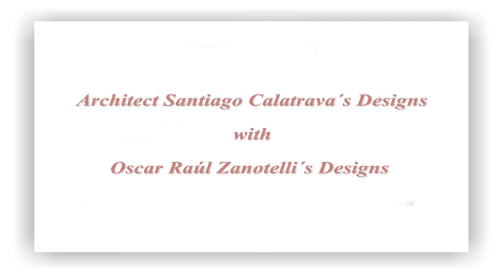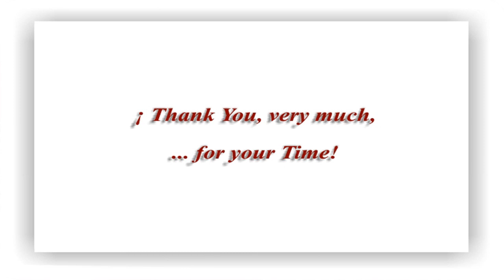44 - Architect Santiago Calatrava´s Designs with Oscar Raúl Zanotelli´s Designs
Screen reproduces Designs ..., in various Colors ...